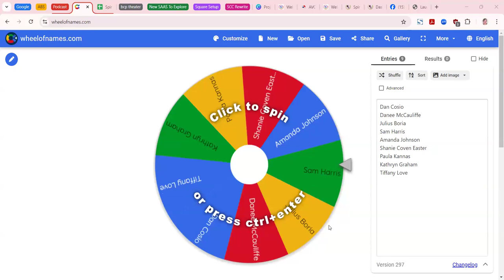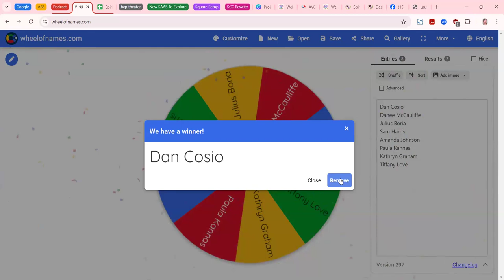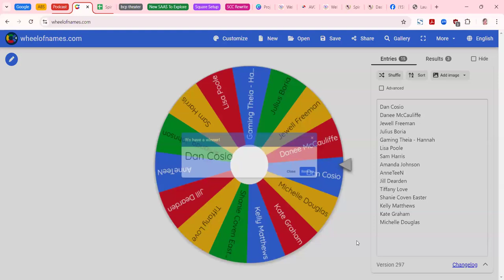It's that time again...Weekly drawing time!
This week's winners for a reading with Kelle are:
Shanie Coven Easter and Dan Cosio

Congratulations!!

And the big winner of the VIP Day with Kelle is Dan Cosio!
Congratulations!!!